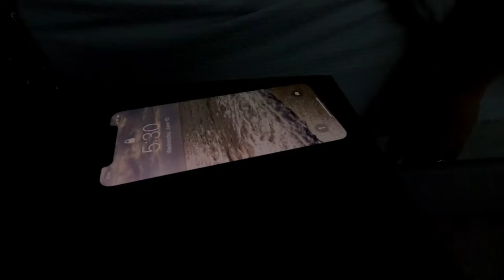Bye Bye Wasps! How To Repel Them With A Simple Solution!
I had a major wasp problem in my front and back yard. It was a major problem to mow and maintain my yard, but it was also hard to relax and enjoy the yard when you are constantly being dive-bombed by those things. I am not a fan of anything that isn't afraid of me, especially when they get aggressive and threaten to hurt someone for no reason. So, with a simple solution, COFFEE GROUNDS, I said Bye Bye Wasps!!! And so far, the nuisance is nowhere to be found!